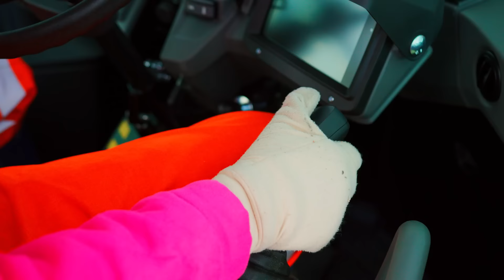Çocuklar inşaat kamyonlarını keşfediyor | Çocuklar taklit oyunu! ⛑ Kidibli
VAY CANINA! Çocuklar inşaat kamyonlarını keşfediyor !🛻👷 Gelin Kidibli ile oynayın!

🎁 Çocuk oyuncaklarının harika dünyasını keşfedin 🎁

Kidibli çocuklar ve tüm aile için bir kanaldır! Çocuklar için en iyi eğitici videoları, Lego şehri taklit oyunlarını, oyun alanında Lego inşa etmeyi izleyin. Arkadaşlarınızla ve maskotumuzla birlikte oynayın! Kidibli ile bir polis, bir veteriner, bir itfaiyeci ve hatta bir çöp kamyonu şoförü olabilirsiniz! Ailenizle oynayın, evde Lego şehri inşa edin, evcil hayvanlarla oynayın ve bunların hepsini Kidibli'deki en iyi komik videoları izlerken yapın